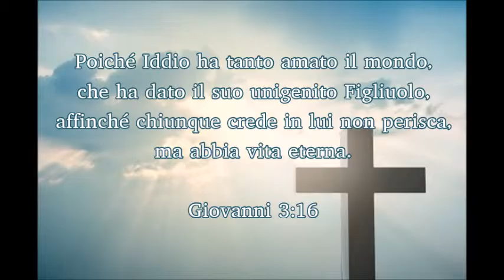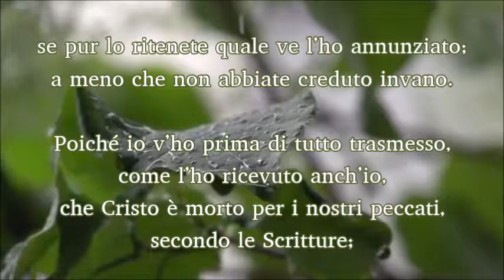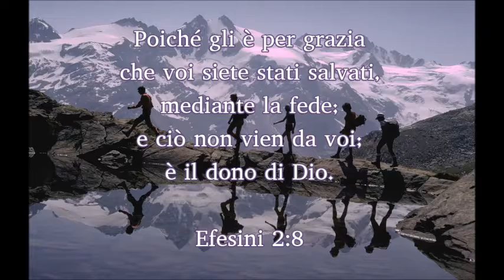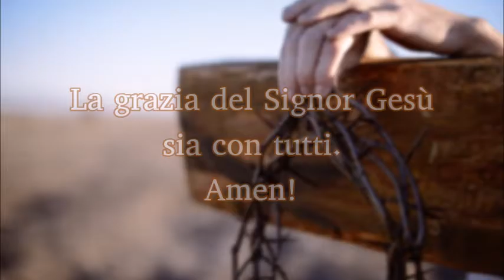Il Vangelo di Gesù Cristo (Italian)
Il Vangelo di Gesù Cristo
The Gospel of Jesus Christ (Italian)